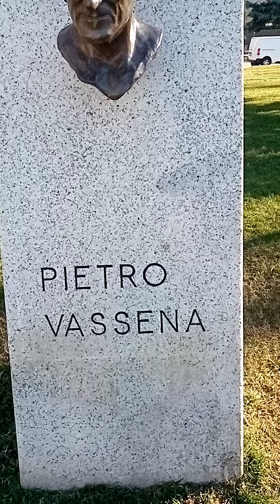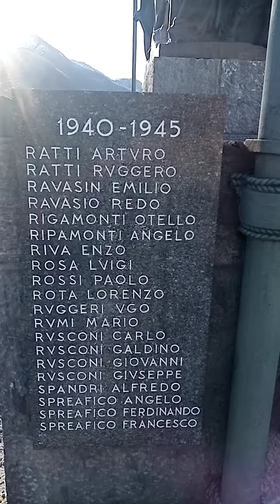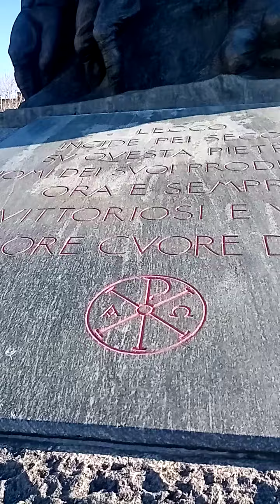January 13, 2021